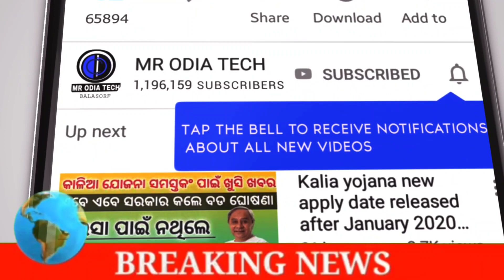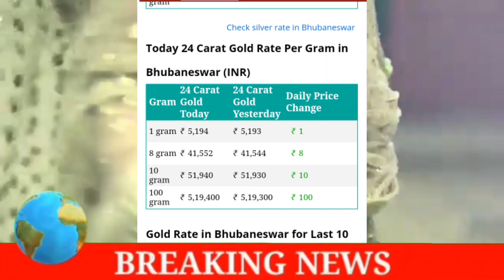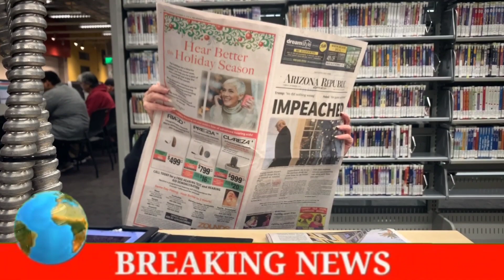today gold price Odisha Bhubaneswar gold price down Suna rate kete 02_11_2020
today gold price Odisha Bhubaneswar gold price down Suna rate kete 01_11_2020